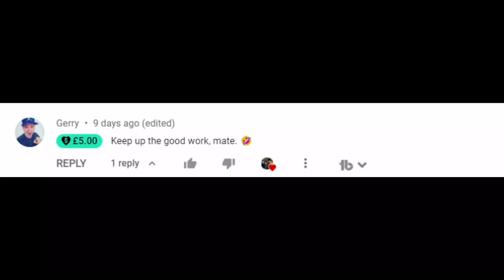BREAKING NEWS! TYSON FURY MEETS WBC PRESIDENT TO OFFICIALLY VACATE TITLE FOR RETIREMENT?!